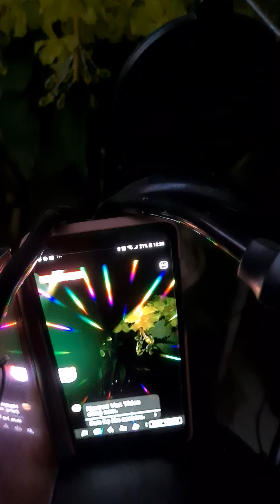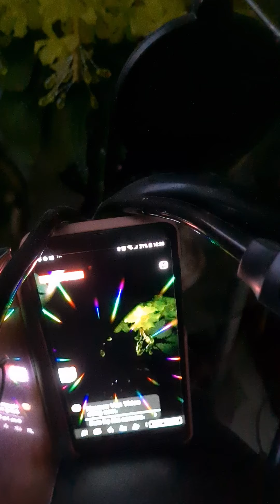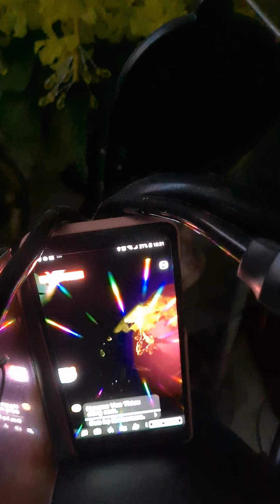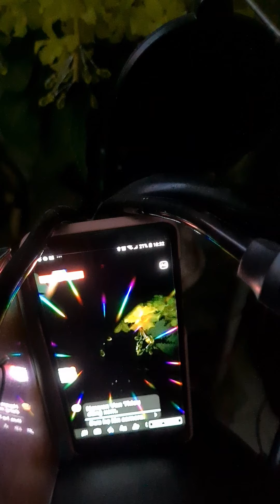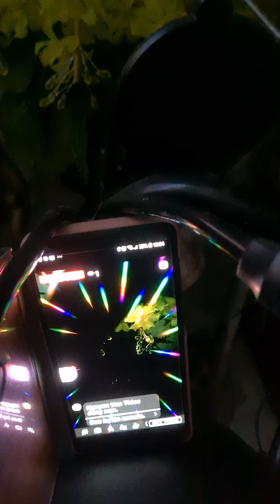t h 4